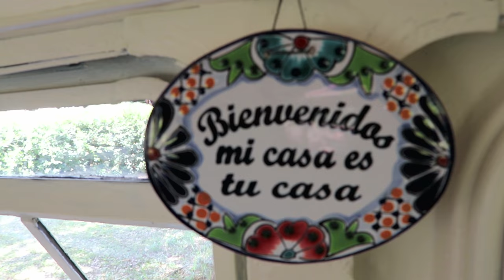The Brandy Bus | Airbnb - Nairobi, Kenya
This is The Brandy Bus. A bus born in the 1950s which was then discarded until she was found by a family which brought her back to life. Restored and renovated, she's now a comfortable home to travelers seeking beautiful and unique experiences.

The bus has 2 double beds upstairs and two single beds downstairs. It's surrounded by a mature garden and has outdoor seating, an outdoor fireplace and access to tennis courts.

Produced and Edited by Prowl Media

Filmed on Gopro Hero 4 and Nikon D3200

Thanks to The Brandy Bus for an amazing experience.